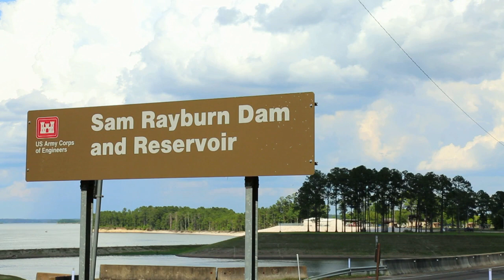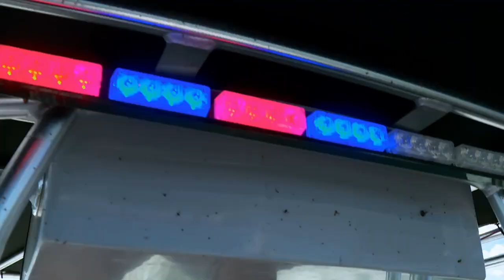Desaparecen las gallinas de un granjero | Guardianes de Texas | Animal Planet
Hombre atrapa al culpable de la desaparición de sus gallinas.